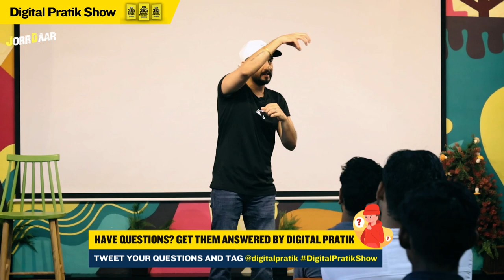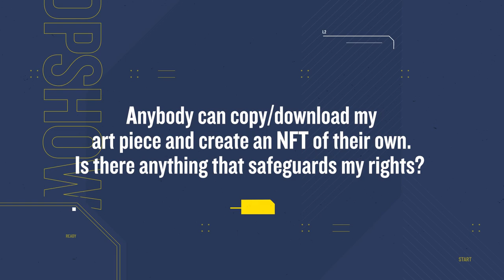3 Ways to Understand NFTs | Should you create NFTs in 2023 | Digital Pratik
3 Ways to Understand NFTs | Should you create NFTs in 2023 | Digital Pratik

Did you like this video? Then you will love my new book called “24x7x365 EDPL.”

E = Every
D = Day
P = Practica
L = Lity

EDPL = EveryDay PracticaLity

It is like a daily dose of PracticaLity in the form of a collection of the most PracticaL ever answers to so many questions of today’s generation trying to achieve their goals in life.

This book can be read anytime, anywhere by anyone who is trying to live an amazingly, extra-ordinary, JorrDaar life with zero/minimum regrets!

More than a book, it’s a mindset to live by.

You’re JorrDaar & you deserve a better read.

Who is Digital Pratik?

Digital Pratik is the founder, creator & operator at “Digital Pratik Productions” where Digital Pratik & his gang are helping brands & businesses to grow/scale their revenue using branding & marketing automations which works in the now.

Apart from being the best employee (hard working CEO/Operator) of Digital Pratik Productions, he is a 33-year-old, smiling practical dude, 3 times college dropout, forever turned into a practical practitioner of “Personal Branding using Social Media” & “Consumer Blockchain using NFTs”.

He is also the founder of JorrParivar which is India’s 1st Community Driven NFT project built around 22 original intellectual properties & is a 100% utility based NFT project.

🎙 He has been a podcast host since October 2017 for “Digital Pratik Show” on Branding, Marketing & NFTs with more than 900 episodes & 600,000+ downloads across Spotify, Apple Podcasts & more.

He has crossed 10 billion GIF views in just 2.5 years.

He has a combined social media following of over 1.3 million followers till date.

He has been successfully delivering keynotes & Q/A panels since 2019 which eventually led him to being a TEDx speaker on World Entrepreneurship Day 2022.

All and all, he is constantly roaring authentic practicalities of life & business so that he can live an amazingly awesome & extraordinary, JorrDaar life with zero/minimum regrets!